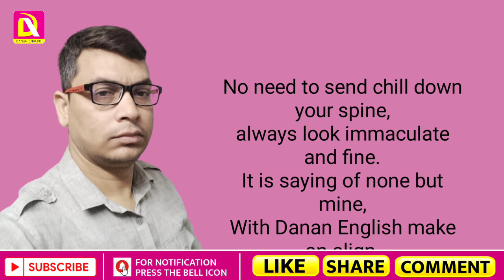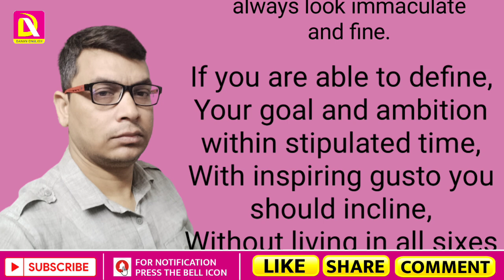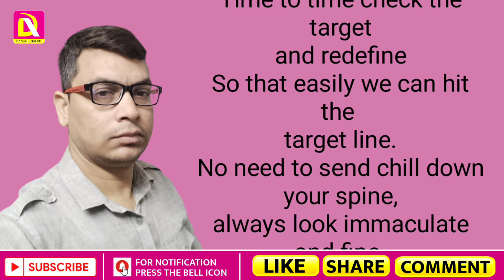Motivational poem "No need to send chill down your spine " by Anil sir I Danan English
Danan English
English poem